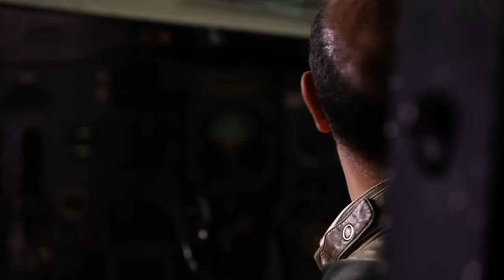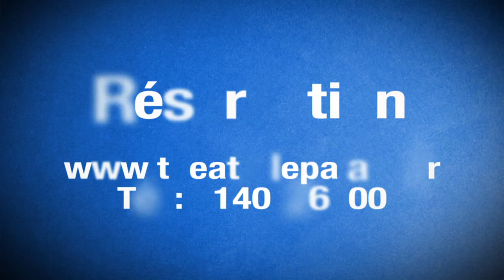Hassan El Fad - Ain Sebaa 2014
Bande Annonce du nouveau spectacle "Ain Sebaa" de Hassan El Fad qui aura lieu  le 18 Mai 2014 au Théâtre Le Palace à Paris.